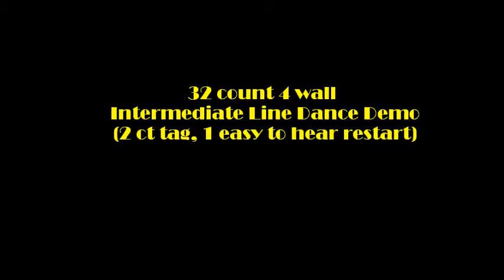My Church Line Dance Demo April 9, 2016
Choreographed by Lynn Luccisano Feb 2016
32 count, 4 wall Intermediate Line Dance
 2 count tag, 1 easy to hear restart
Filmed at The County Line in Melbourne, FL